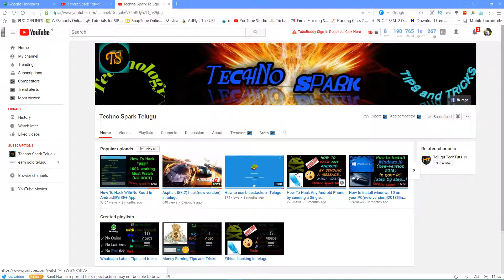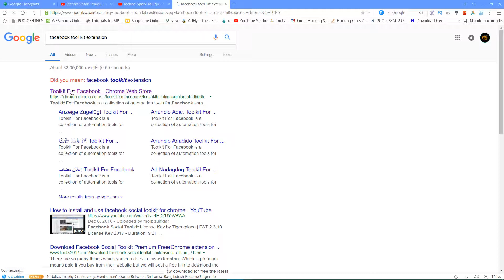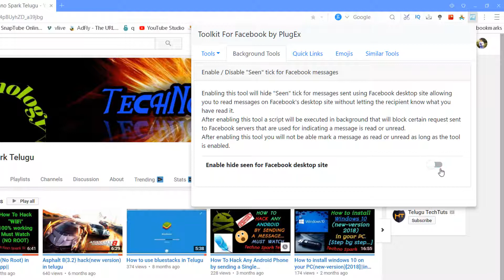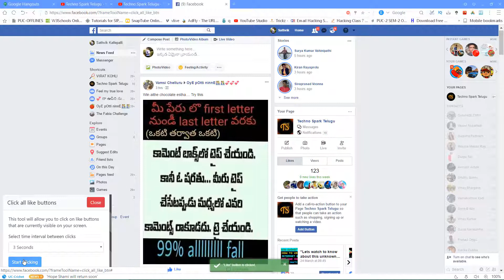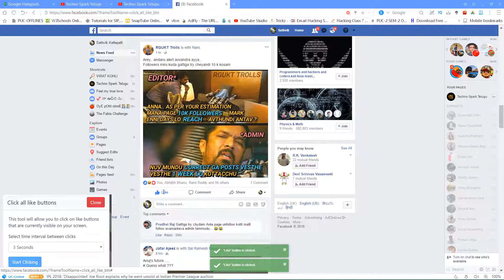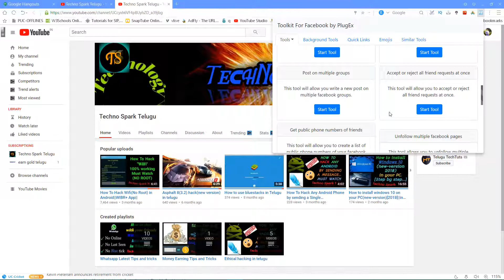Unknown facebook tricks in telugu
Hi friends this is Sathvik,in this video i am going to show u the best and easy way to use fb..

Automatic like

Videos Download

Disable Seen tick

Hope u understood.

If u like this video please like...

If u feel this is Useful plz share...